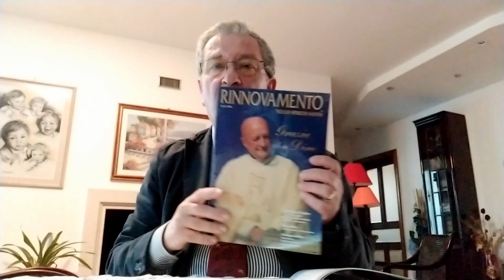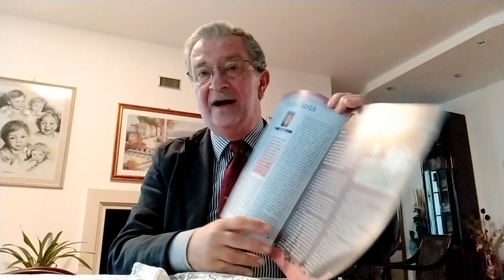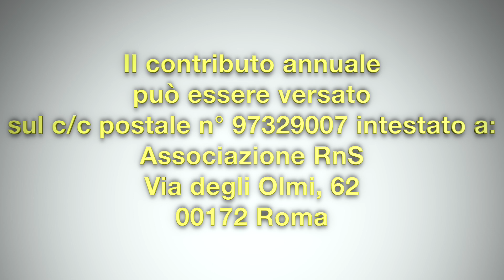BEN RIVISTA! LETTURA COMMENTATA DI UN ARTICOLO DELLA RIVISTA DEL RNS - Donato Sciannameo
Ben Rivista!: lettura commentata di un articolo della Rivista del RnS. Donato Sciannameo, Direttore della rivista Rinnovamento nello Spirito Santo, legge e commenta un articolo di Don Dino Foglio, primo Coordinatore nazionale del RnS.